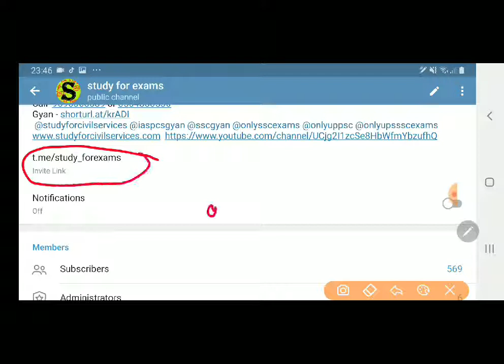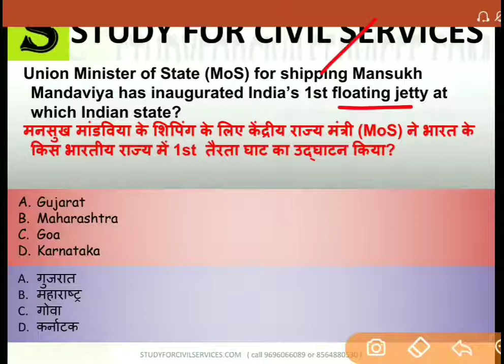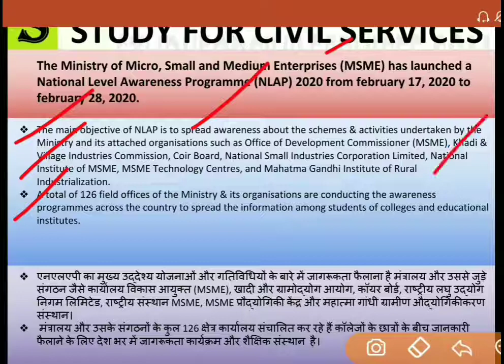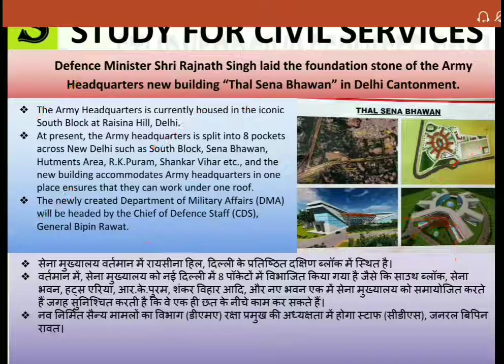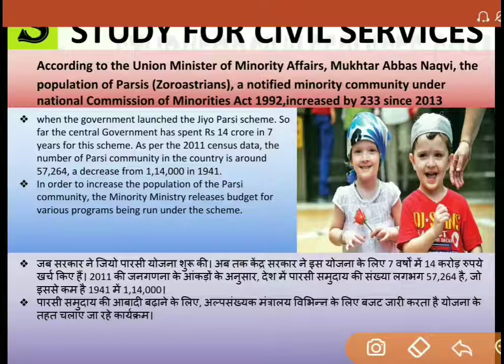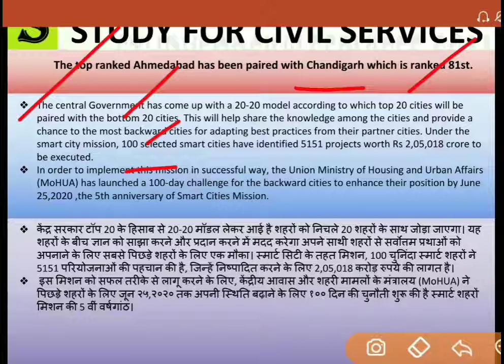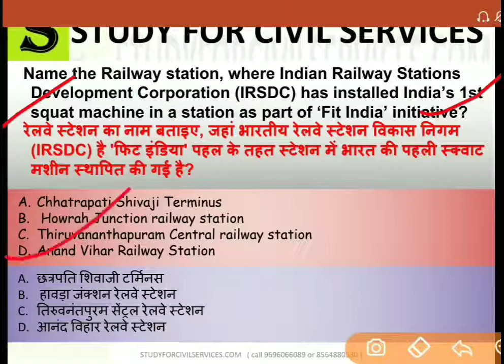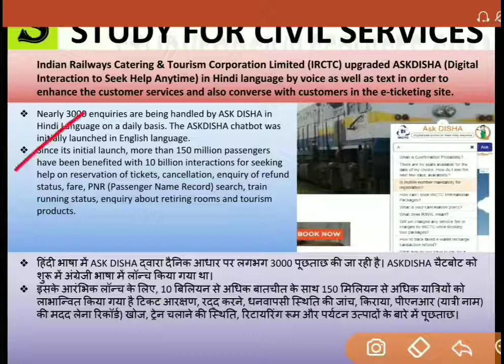27 फरवरी Daily News Current Affairs in hindi English bilingual top 10 gk trending questions mcq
27 February 2020

- Atal Kisan – Majdoor canteens

-IRCTC’s chatbot service

-India’s 1st squat machine in a station

-100-day challenge for the backward cities (as sister city) to enhance their position by June 25, 2020

-Jiyo parsi scheme

-new Army headquarters

-1st ever Bharat-Bangla tourism festival

-National Level Awareness Programme

Download your free PDF from here